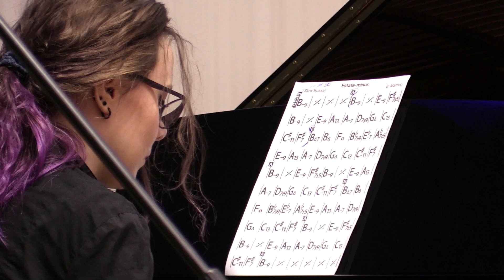Bruno Martino "Estate"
исп. Артём Быченко (гитара), 5 класс
Концертмейстеры: О.В. Петрунина, А.А. Второв, К.А. Кириленко
Класс преподавателя А.С. Гороха

ДМШ им. А.Б.Гольденвейзера, Большой зал
18 мая 2024 г.